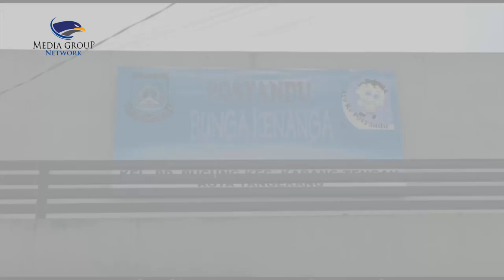Teledor! Usai Imunisasi, Dinkes Tangerang Berikan Obat Kedaluwarsa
Sejumlah balita di wilayah Karang Tengah Kota Tangerang, Banten mengalami muntah dan demam tinggi setelah konsumsi obat kedaluwarsa. Obat penurun panas itu diterima warga setelah buah hati mereka menerima program bulan imunisasi anak nasional yang dilaksanakan Dinas Kesehatan setempat.

Sejumlah orang tua di wilayah Kelurahan Pondok Pucung,  Kecamatan Karang Tengah Kota Tangerang resah setelah buah hati mereka konsumsi obat penurun panas kadaluarsa.

Kegiatan suntik imunisasi campak itu digelar dilokasi tempat pos pelayanan terpadu Kelurahan Pondok Pucung diikuti sekitar ratusan balita secara bertahap. Hingga saat ini obat penurun panas imunisasi yang diberikan para orang tua balita belum ditarik oleh Dinas Kesehatan Kota Tangerang.